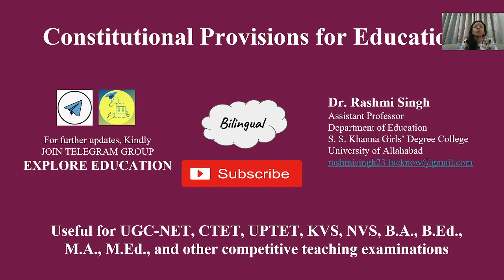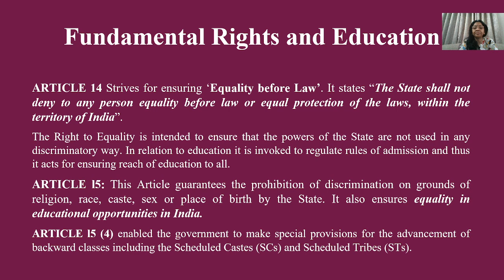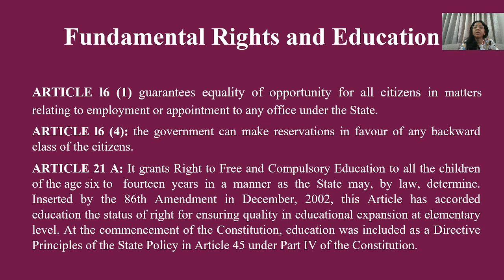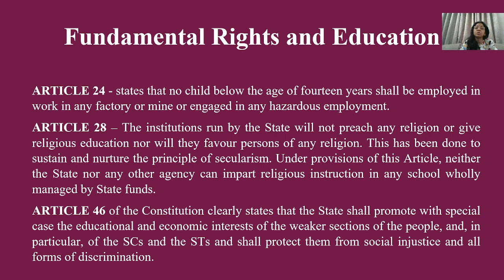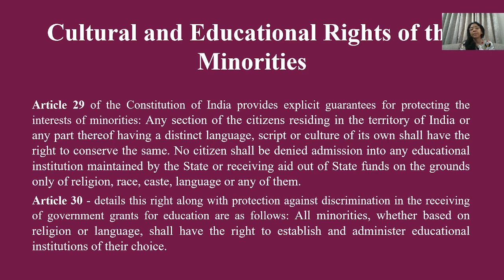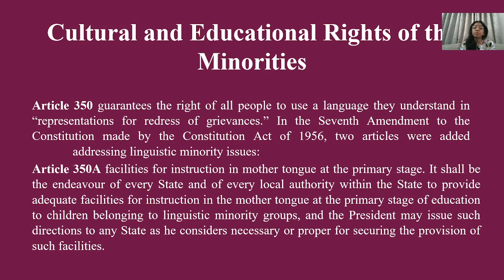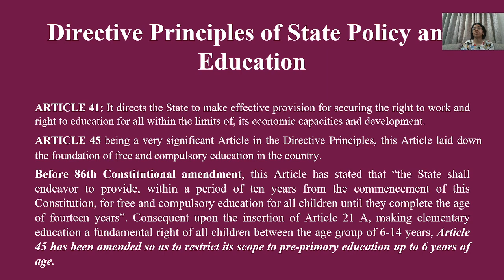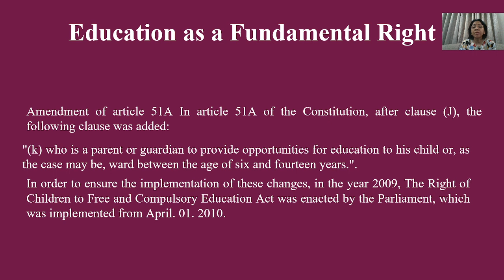Constitutional Provisions for Education